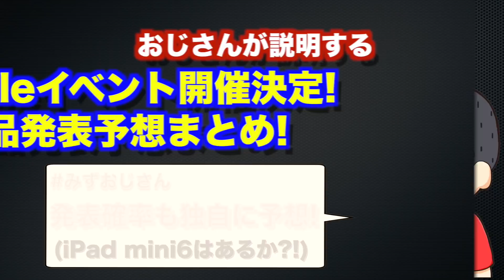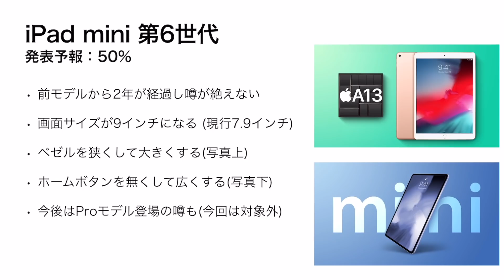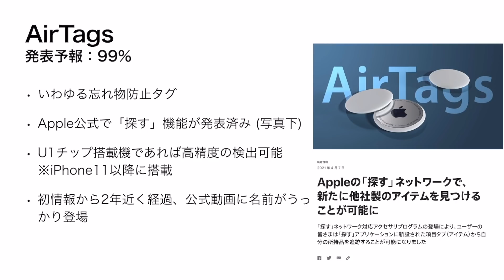Appleイベント4月20日開催!iPadPro2021、iPadmini6など発表される製品予想まとめ!【日本時間4月21日午前2時開始】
今年初のAppleイベントが4月20日に開催決定!発表されそうな製品予想まとめ動画です!
これを見て予習して発表会の楽しみを倍増させましょう!

定期的にAppleニュースやランキング動画を配信しています!

また、iPhone12関連の動画はこちらから。

他にもiPhone12のおすすめアクセサリー紹介などもやっています。

iPhone12とiPhone11の違いも説明しています!

A14のベンチマークが判明したため、A12ZやA13と徹底比較しています。
A12ZとA14の差は気になっている人も多いのではないでしょうか。

他、Apple Watchに興味が出たばかりの方はぜひ以下の動画をご覧ください、

また、iPad Air4や第8世代などのiPadシリーズについて、比較しています。